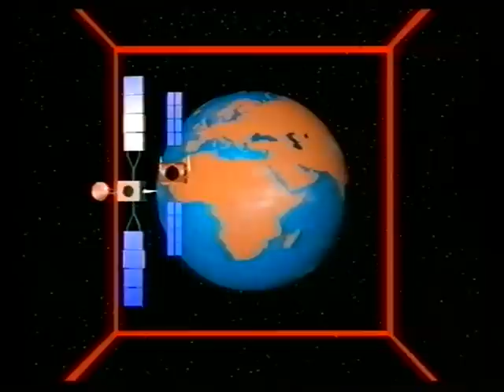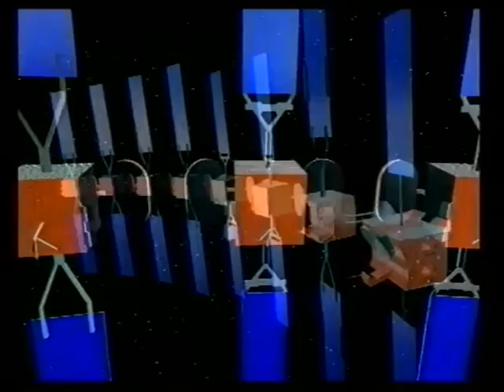SES ASTRA Promo 1996